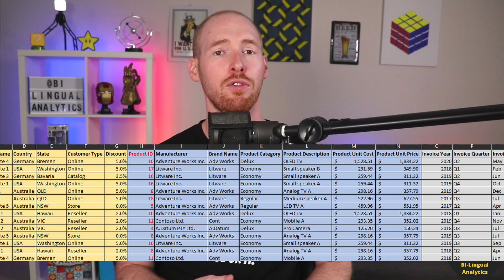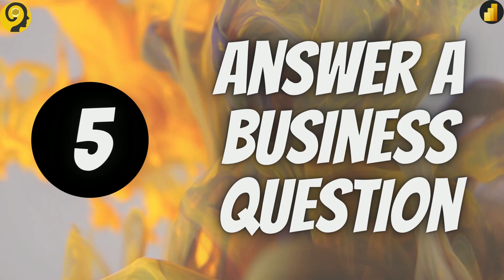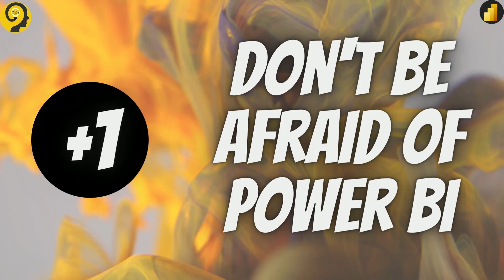TOP 5 Power BI Tips To Get Started in 2022 📊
Are you ready to start your journey with Power BI in 2022?
If the answer is YES and you are on the business side of your company, you must learn about these 5 tips to get you started.

These tips are going to help you NOT to compare Power BI to Excel and provide some high-level ideas on the topics you need to read about and master to become a Power BI Superstar ⭐

Let's learn together more about Power BI!

Roland

💪 New videos coming every Tuesday 🤹‍♂‍

Chapters:
00:00 Intro
00:17 Topic Of The Day
00:20 Target Audience
00:55 Press Those Buttons 👍
01:08 No.1 - Power BI vs Excel
02:12 No. 2 - Data Modeling
03:44 No. 3 - Transform Data / Power Query
05:23 No. 4 - DAX
07:38 No. 5 - Answer A Business Question
09:01 Bonus Tip - Start Small / Improve Step-By-Step
09:54 My TOP5 Tips To Start Power BI
10:23 MS Learn - DA-100 Exam
10:54 End

📍 – Sydney, Australia

📽 GEAR:
🔦 – Neewer 18” Ring Light, Elgato Key Light
🎧 – BOSE QC35
🖥 –  ASUS VC279H + Xiaomi Mi Curved 34"
💻 – AMD Ryzen 5900, NZXT N7, RTX 3060 Ti, Team T-Force ARGB 64GB RAM